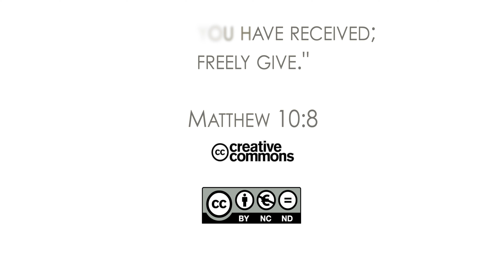20Q02 / 05 Road to Jesus